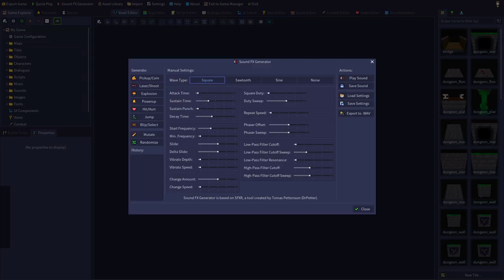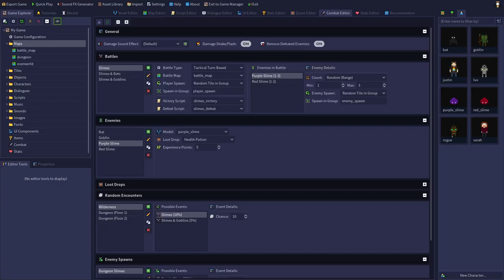RPG in a Box - 1.0 Release Trailer